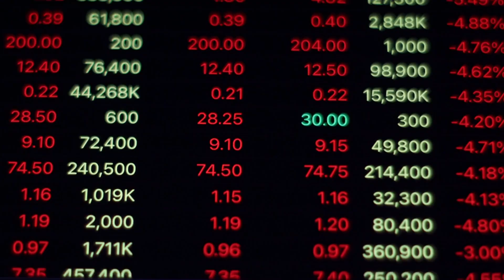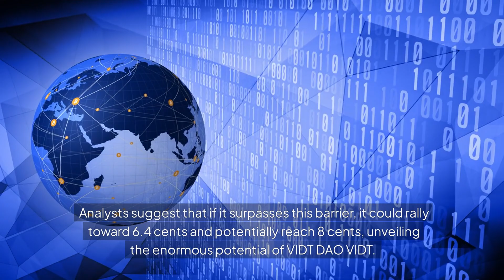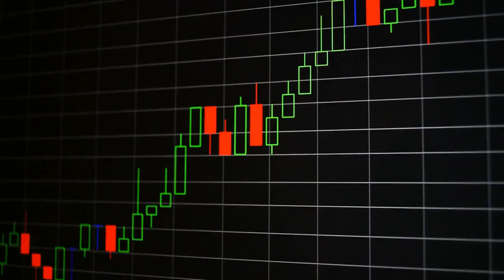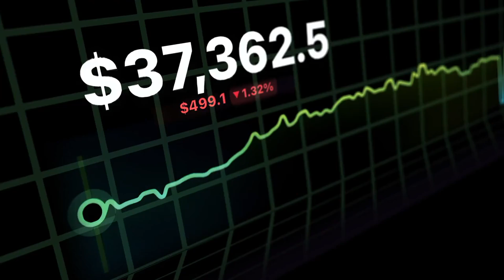Unlocking the Future: VIDT DAO's (VIDT) Explosive Growth Potential You Can't Miss!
Unlocking the future of digital asset management, VIDT DAO (VIDT) stands at the forefront of explosive growth potential. This decentralized autonomous organization has harnessed the power of blockchain technology, providing a secure platform for verifying the authenticity of digital assets without intermediaries, ensuring rapid, reliable transactions. With impressive growth metrics and robust technological foundation, VIDT DAO is poised to deliver substantial returns to investors in the crypto space. Leveraging advanced technology and AI, VIDT offers a unique solution for secure verification of digital assets, making it a potential game-changer in the blockchain landscape. As demand for secure digital solutions surges, VIDT's focus on reliable verification methods positions it as a key player in the market. Join the revolution and consider the potential that lies ahead with VIDT DAO.